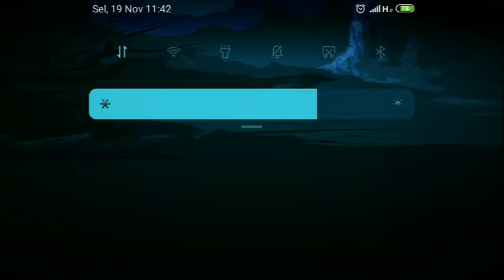Mobile Legends Bang Bang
Mobile Legends 2.0 Terbaru